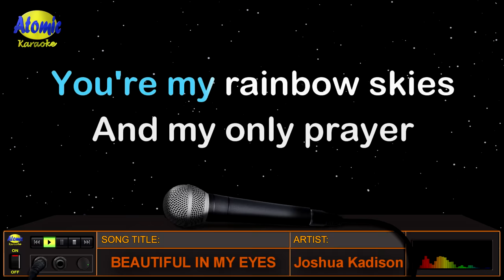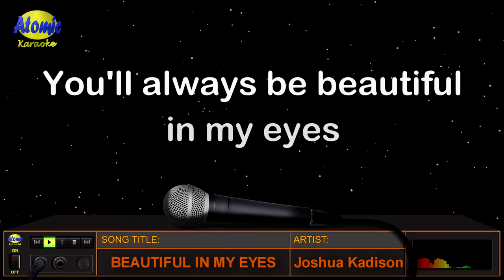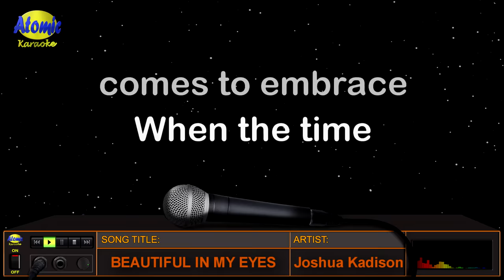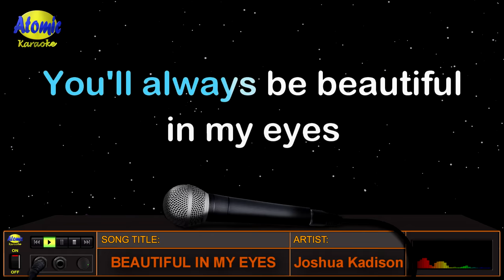BEAUTIFUL IN MY EYES - Joshua Kadison (HD Karaoke)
Para sa taong natatangi sa ating paningin, narito ang awiting "Beautiful In My Eyes" na inawit at pinasikat ni Joshua Kadison noong 1993 sa kaniyang album na "Painted Desert Serenade".

_______________DETAILS:__________________
Music artist: Joshua Kadison
Video created by: Atomic Karaoke
Layout and Design created by: Atomic Karaoke